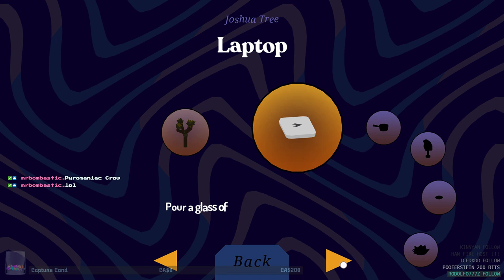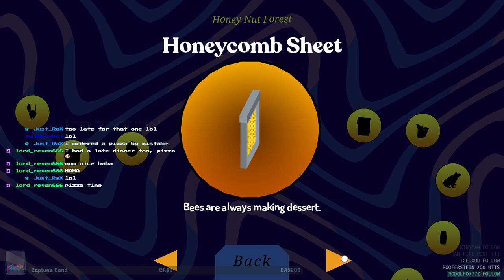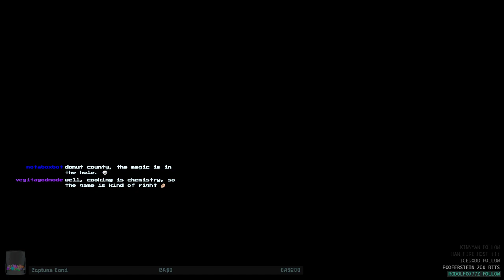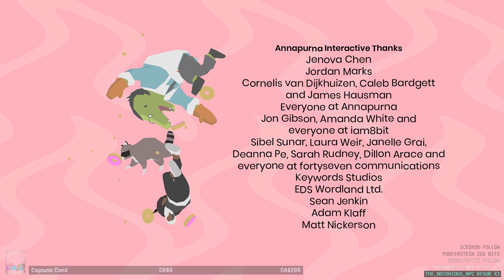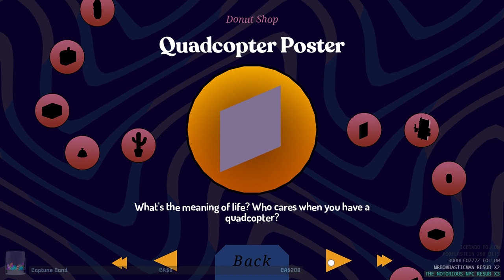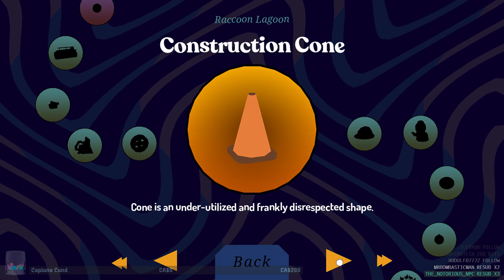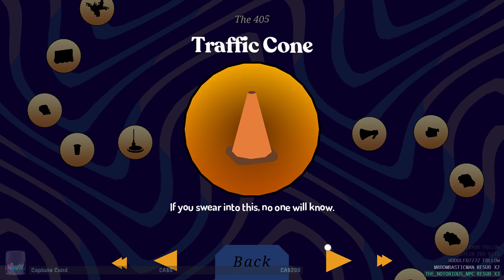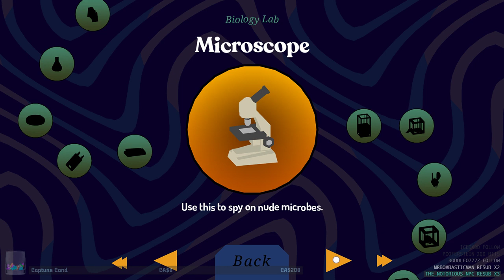Let's Play! Donut County [PC] First Blind Playthru - idk what I'm getting myself into - Part 1.2